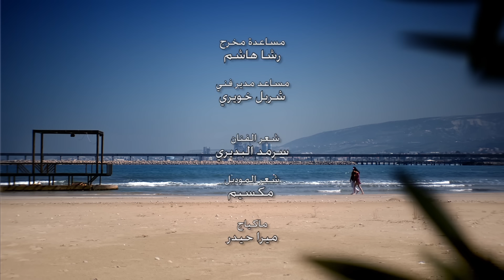Hussam Alrassam - Kelmat Ahebak [ Music Video ] | حسام الرسام - كلمة احبك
الحان علي بدر
توزيع عثمان عبود
ماسترنغ قاسم الصابونجي

استمع لجديد حسام الرسام | يا روحي صح النومة 2019 👇🏻